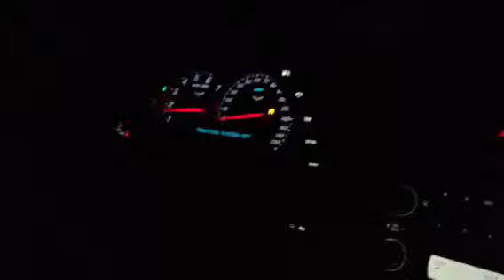Tim Klein's vette Do'n Donuts In Da MONEY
Cam only